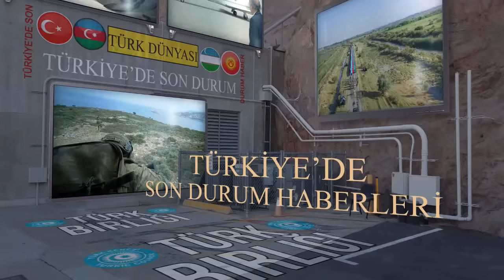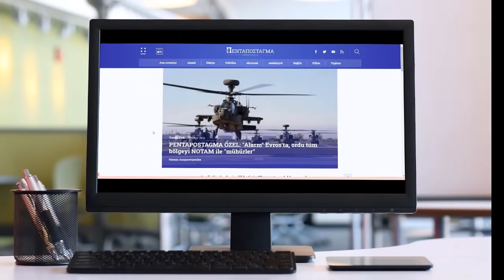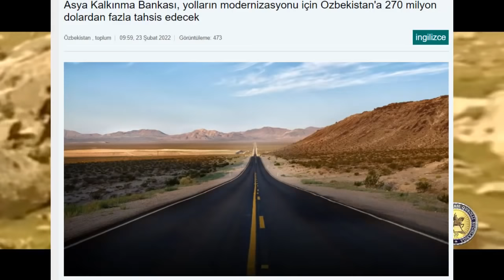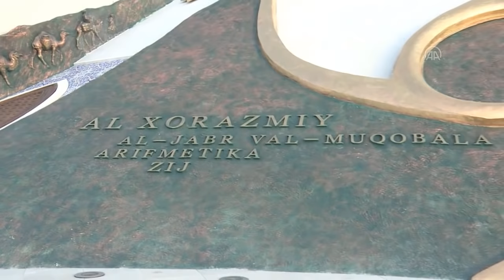SON DAKİKA:YUNANİSTAN SALDIRDI ! TÜRK BALIKÇILARA ATEŞ AÇARAK VURDU ! ÖZBEKİSTAN KAZAKİSTAN GERİLİMİ